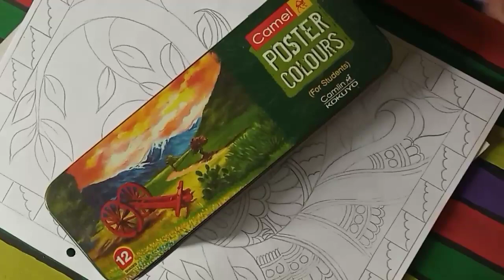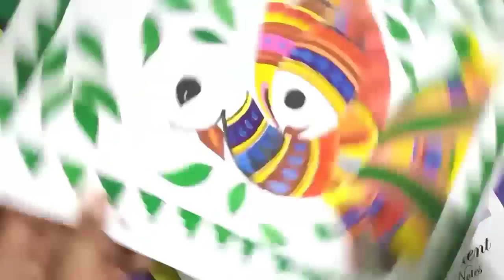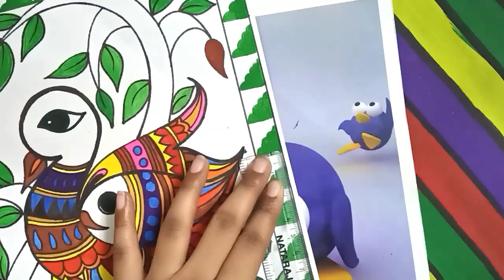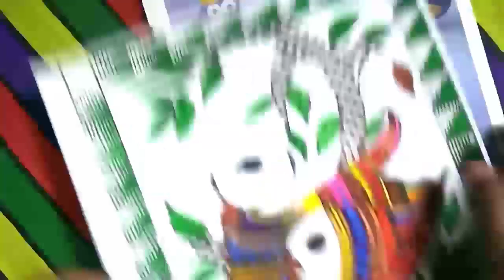Madhubani Painting | Easy and Step by Step | Savvy Pringle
Hello friends..

In this video I am showing you all how to draw easy madhubani drawing and how to color it step by step.  I hope you this video helped you to  learn  how to draw Madhubani painting.

Materials used: -
1.Drawing sheet
2.Pencil
3.Eraser
4.Ruler
5.Black OHP pen
6.Poster colors
7.Paint brush(size - 02)